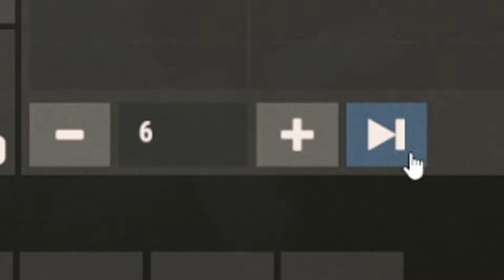Placing landmines everywhere - Rust